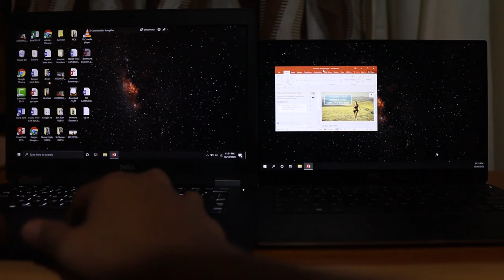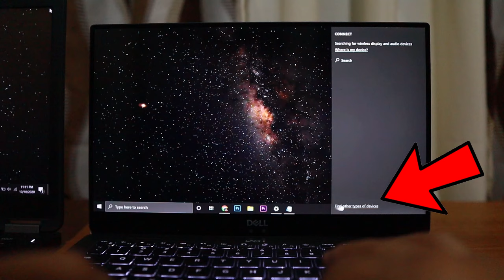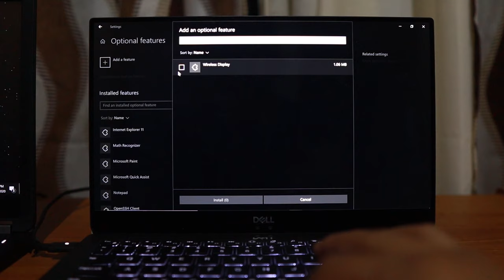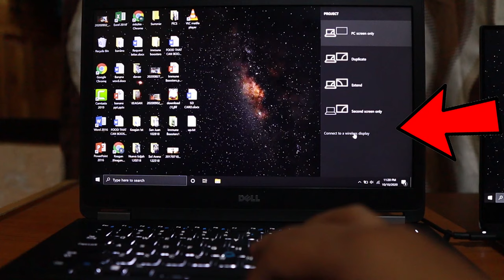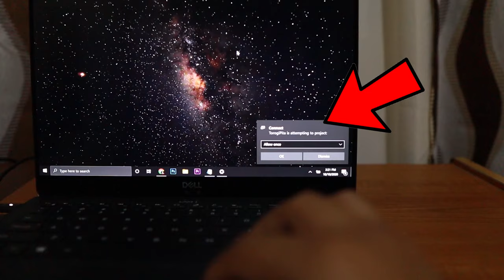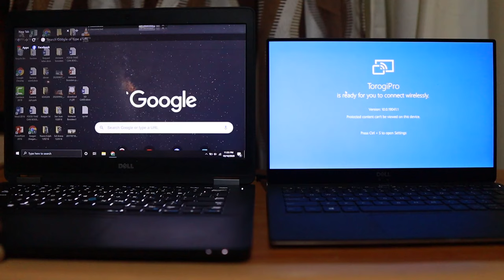How to use a Laptop a Second Monitor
Looking for other ways to Screen Record PC with High Quality Video?
Screen Recorder for Capturing PC with High Quality Video - EaseUS RecExperts
How to Record a Gameplay on PC with No Lag in 4 Ways

In our video today guys, we are going to use a laptop as a second monitor. These kinds of setup are good to know especially if you got stuck on to something needing to extend a display to another monitory but you do not have an extra monitor. we can yous another laptop as a second monitor to extend or duplicate our screen. Here's how to do it.

00:00 Intro
00:09 Use case scenarios
01:06 Setting Laptop as a second monitor
03:29 Connection to the laptop as a monitor

Netgear Repeater
TPLink Repeater
Anker USB C Hub 8 in 1
Anker USB C to Dual HDMI
Data Cabinet/ Server Rack
Patch Panel
TP-Link POE Switch
TP-Link VPN Router
Cat6 Cable
DELL Server
Patch Panel
Power strip
Cable Organizer
Wallmount Cabinet
Modular Jack